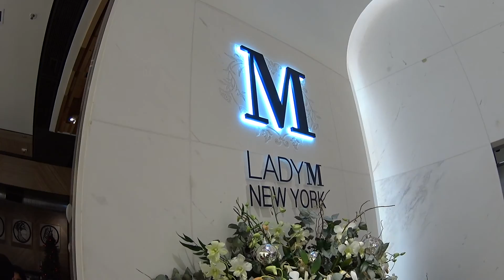Incredible Pineapple Bun & most expensive cake EVER? - HongKong - Day 4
Featured places
Kam Wah Cafe (Best Pineapple 'Polo' Bun)

Lady M Cafe (Hands down, the best BUT the most expensive!)